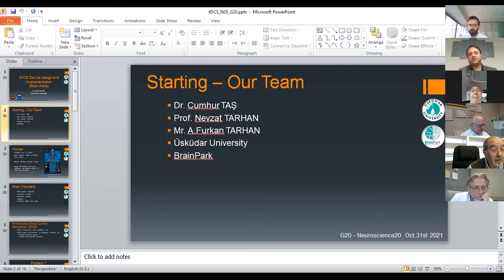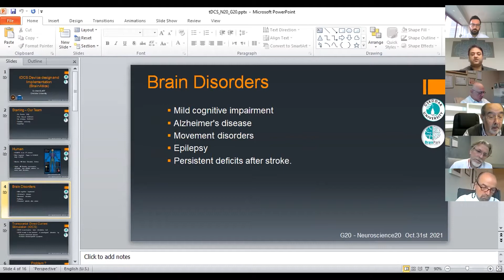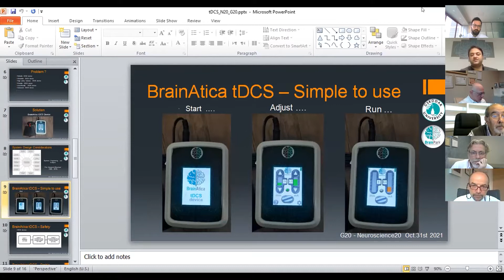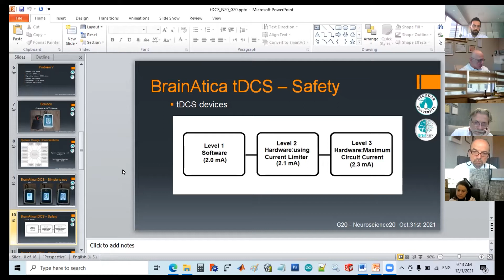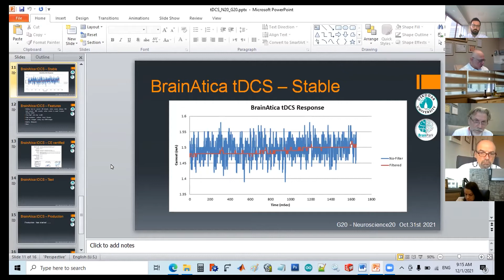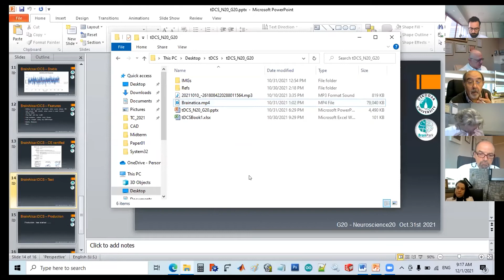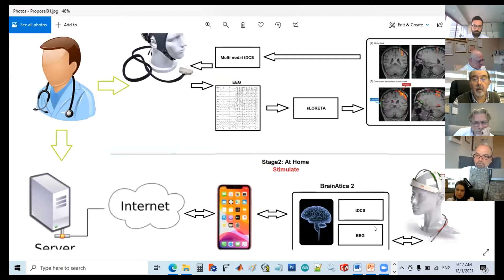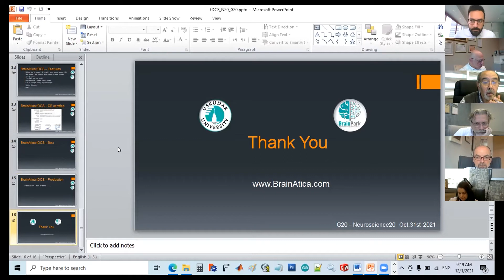MDT - Transkraniyal Doğru Akım Uyarımı (tDCS)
Bu haftaki Bilimsel Toplantı’da iki konuk vardı. Konuklardan ilki; Dr. Ihab ELAFF oldu. Üsküdar Üniversitesi Bilgisayar Mühendisliği/PARGE-Proje Geliştirme Direktörü olan Dr.Elaff sunumunda; Transkraniyal Doğru Akım Uyarımı (tDCS) cihazı konusunda bilgilendirme yaptı. İngilizce yapılan sunumda; Üsküdar Üniversitesi’nde geliştirilen cihazın beyin hastalıklarında kullanımı, tedaviye faydası ve teknolojik yapısı ile kullanım şekli üzerinde duruldu. tDCS cihazıyla ilgili bilgiye adresinden de ulaşabilirsiniz.